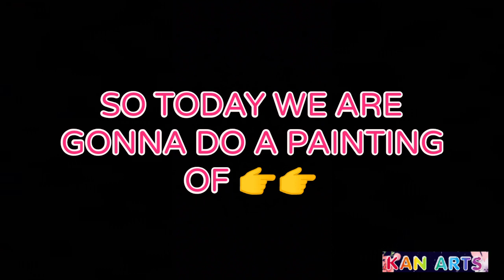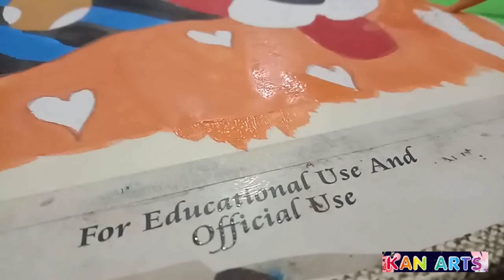Beagle Dog Painting By KAN ARTS 😎